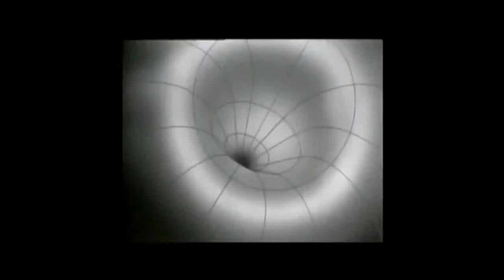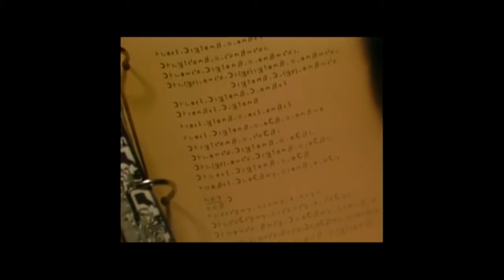Carl Sagan - A Glorious Dawn - DnB rmx